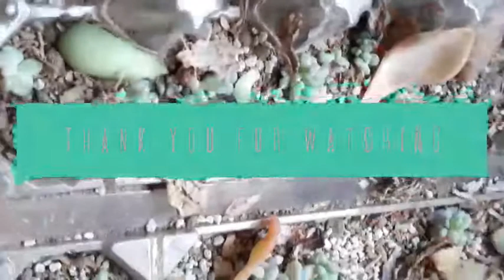Ghost Plant (Graptopetalum Paraguayense) cuttings & leaf propagate